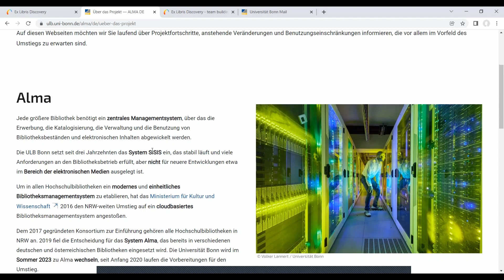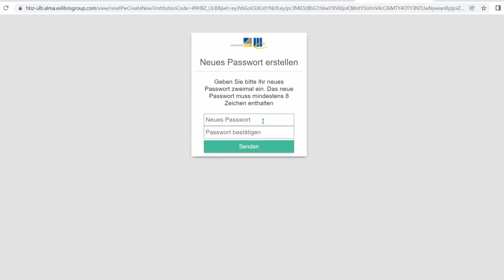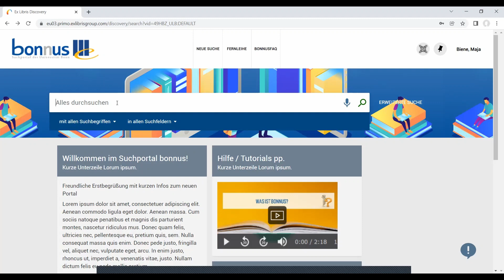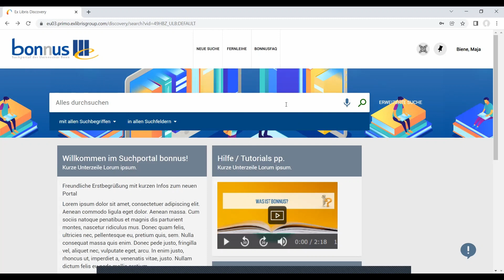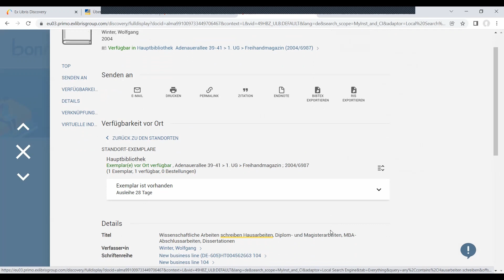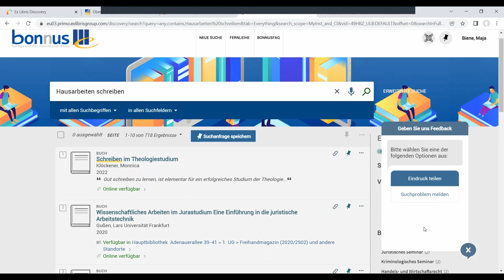Alles neu in bonnus?! - Wie melde ich mich an?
Das erste Video zum Umstieg auf das neue Suchportal bonnus.
Hier erfahrt ihr, welche ersten Schritte notwendig sind, um das neue bonnus zu nutzen.